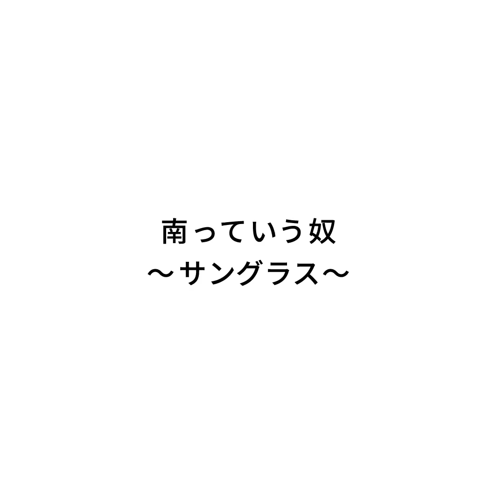『南っていう奴〜サングラス〜』ジャルジャルのネタのタネ【JARUJARUTOWER】